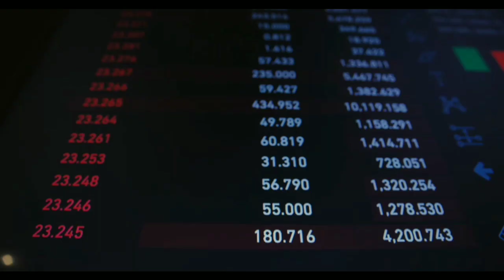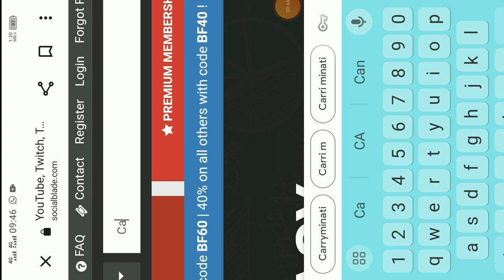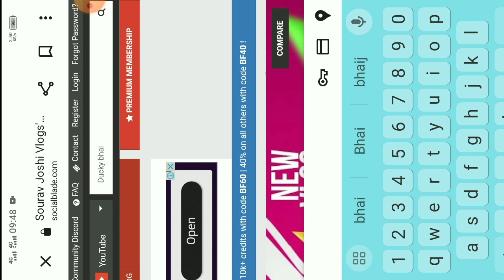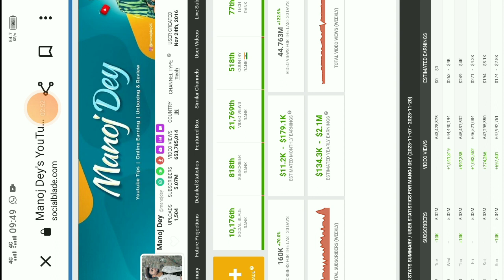how to check youtube earnings of any channel | how to check YouTube channel earnings in mobile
is vedio main ap ko btaon ga Keh kaise ap Kisi k YouTube channel ki earning daikh sktay ho .
ap ko social blade website say Kisi bhi YouTube channel ki earning check ker k dekhain ga woh bhi live proof ap k samnay.

how to check youtube earnings of any channel
how to check YouTube channel earnings in mobile
how to check youtube earnings in mobile
how to check youtube earnings
how to check monthly income of youtube channel
how to check youtube earning
how to check any youtube channel estimated earnings
how to check any youtube channel earning
youtube earning
youtube earning kaise check kare
how to check money earned on youtube
youtube ki earning kaise check kare
youtube earning proof
youtube earnings
how to check youtube money
how to check youtubers monthly income
youtube shorts earning
kisi bhi channel ki youtube earning kaise dekhe
kisi bhi youtube channel ki income kaise pata kare
kisi bhi youtuber ka kamayi kaise check kare
kisi bhi youtube channel ki income kaise dekhe
check any youtube channel monthly earning
kisi bhi channel ki monthly earning kaise pata kare
kisi bhi youtube channel ki earning kaise dekhe
social blade website k zriay say kaise Kisi YouTube channel ki earning dekhen
social blade
social blade kaise use kare
social blade youtube
social blade youtube income
how to check YouTube earning in 2023
2033 me Kisi k YouTube channel ki earning kaise check kare